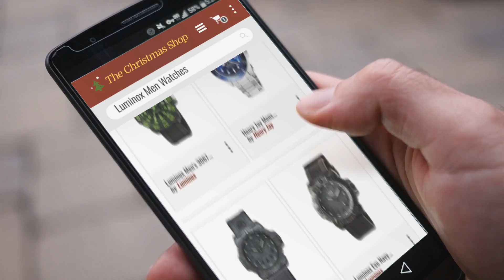Most Wished For Luminox Men Watches Gift Ideas / Countdown To Christmas 2018!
Black Friday / Cyber Monday Luminox Men's 3051 EVO Navy SEAL Colormark Watch by Luminox

Black Friday / Cyber Monday Henry Jay Mens Stainless Steel “Specialty Aquamaster” Professional Dive Watch with by Henry Jay

Black Friday / Cyber Monday Luminox Men's 3051.BO Navy Seal Colormark 3050 Series, Quartz Movement With Rubber Band, by Luminox

Black Friday / Cyber Monday Luminox Evo Navy Seal Blackout Mens Watch 3051.BLACKOUT by Luminox

Black Friday / Cyber Monday Mondaine ' SBB' Swiss Automatic Stainless Steel and Leather Casual Watch, Color:Black by Mondaine

Black Friday / Cyber Monday Luminox Men's 3067 EVO Navy SEAL Colormark Watch by Luminox

Black Friday / Cyber Monday Luminox Men's 3082 Colormark Chronograph Analog Display Analog Quartz Black Watch by Luminox